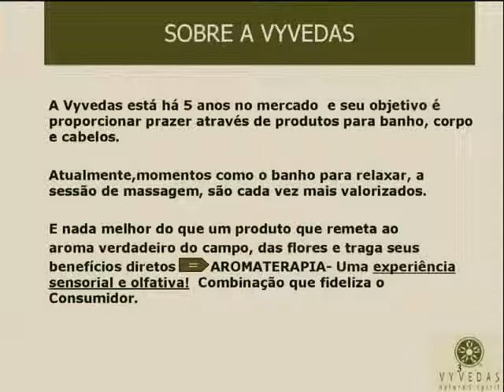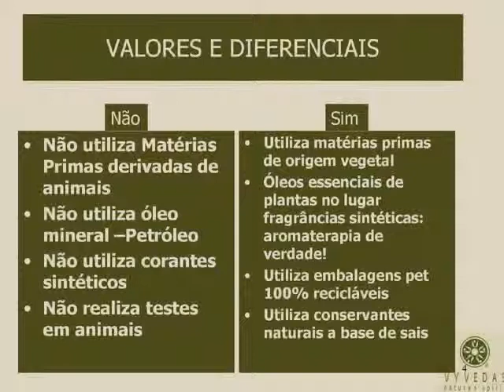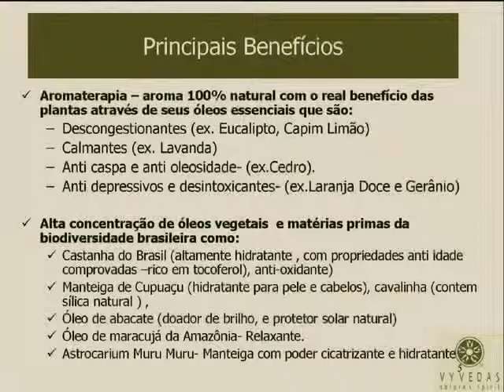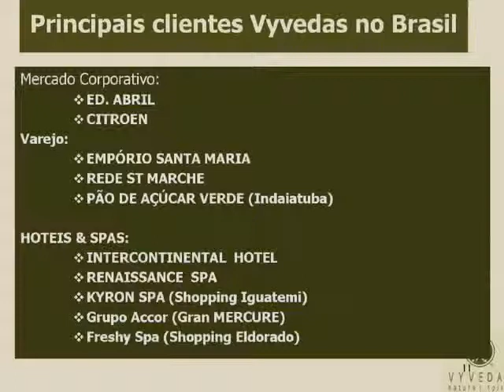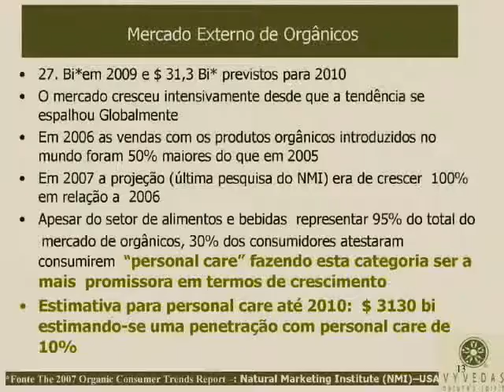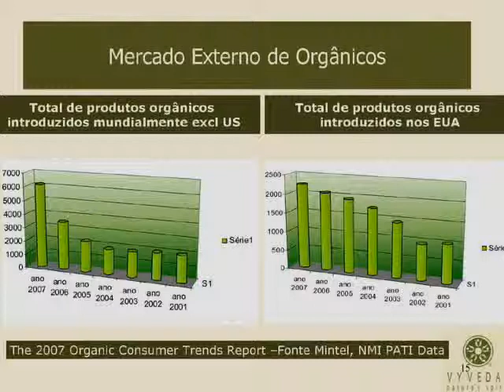New Ventures Brasil (Forum 2008) - Vyvedas (Parte 1/2)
Vyvedas
Empresa produtora de cosméticos sem utilização de matérias primas derivada de animais, óleo mineral, corantes sintéticos e testes em animais.